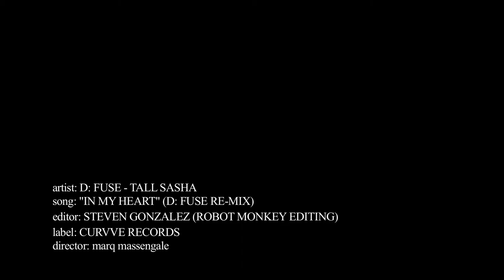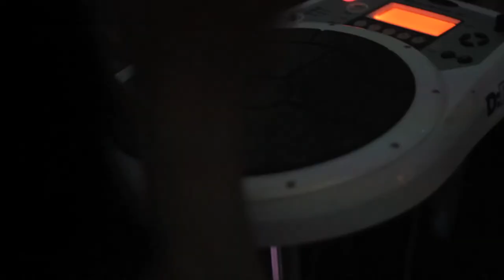D:FUSE LIVE IN LOS ANGELES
featuring the track: Tall Sasha "In My Heart" (D:FUSE MIX) Curvve Records